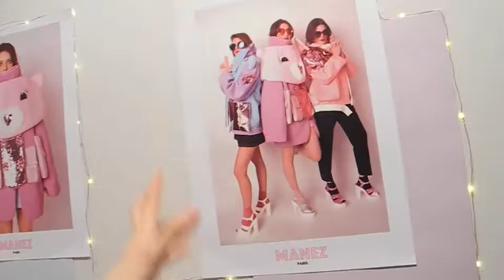Jose Luis Gutierrez Martinez, lauréat 2016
Festival international des jeunes créateurs de mode